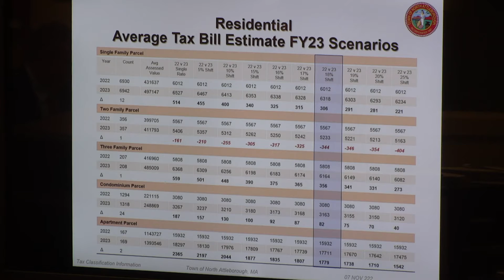Town Council Sets Tax Rates